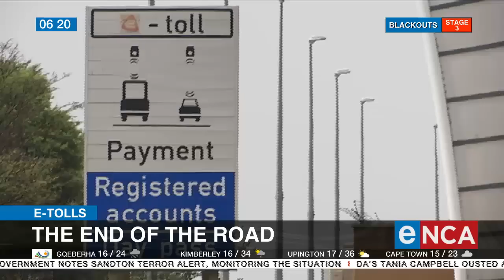The end of the road for e-tolls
E-tolls are set to be scrapped. Finance Minister Enoch Godongwana made this announcement on Wednesday. For more, eNCA speaks to Outa CEO now Wayne Duvenage.